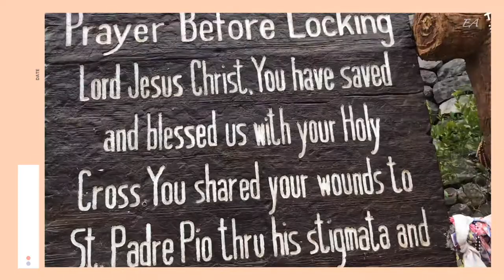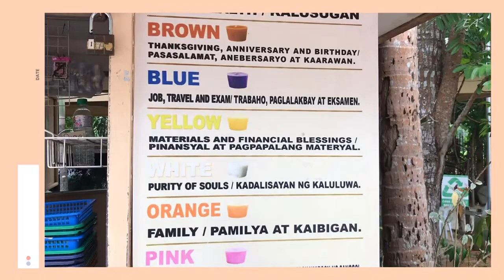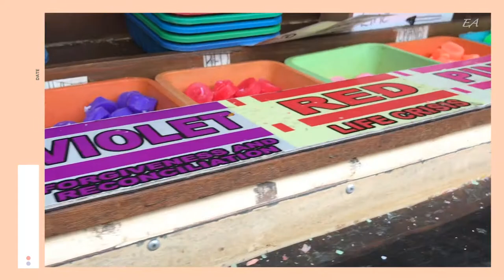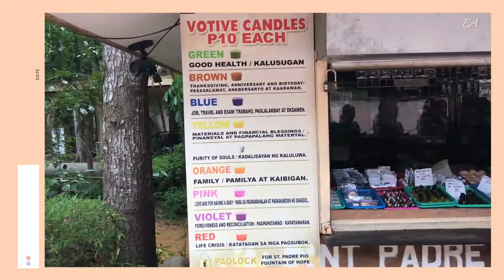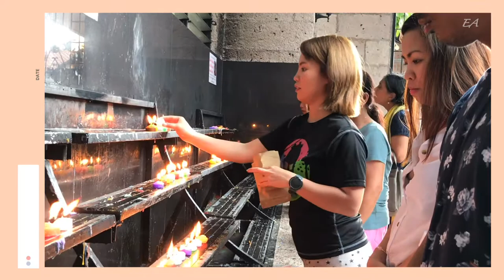Family Bonding | Food Trip at Lutong Bahay | Padre Pio Church Visit | ELENA'S Angels